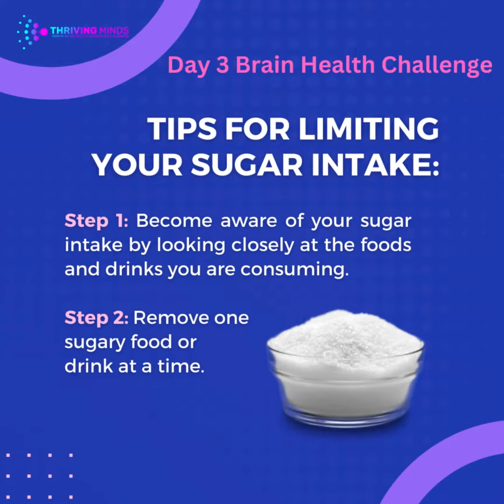Day 3 brain health challenge: Oh sugar! How to reduce "added sugar" to improve wellness.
Day 3 of our brain health challenge. Did you know that sugar is highly addictive and can lead to negative effects on our brain and body? Our lab has shown that "added sugar" changes the physical structure of the brain and drives addiction and affects decision-making and stress reactions. This impact leadership, brain health and health. Food can be toxic and create "negative neuroplasticity" or food can be medicine and generate "positive neuroplasticity"!

Listen here to most downloaded podcast episode about how Guy MacGillivray reduced sugar intake by managing stress🧠

Learn more about sugar and negative neuroplasticity on the Thriving Minds podcast.

Research has shown that stress can lead to an increase in sugar intake, as we often turn to sugary foods as a quick fix to help us feel better.

But the good news is, we can take steps to reduce our sugar intake and improve our overall brain health.
Here are some tips:
*Read food labels and avoid foods with added sugars
*Choose whole foods over processed foods
*Drink plenty of water to stay hydrated and reduce cravings
*Incorporate healthy fats and proteins into your diet to help you feel full
*Find alternative ways to manage stress, such as exercise or morning routine, see the day 2 challenge.

Reducing sugar intake not only helps improve brain function and reduce inflammation, but it can also lead to a reduction in stress levels. So let's make a conscious effort to reduce our sugar intake and support our brain health in the process! Have you tried any of these tips?

31 day challenge
Day1 Learn about the smoke detector in the brain.

day2 Take in a panoramic view to reduce the stress system first thing in the morning and during the day.